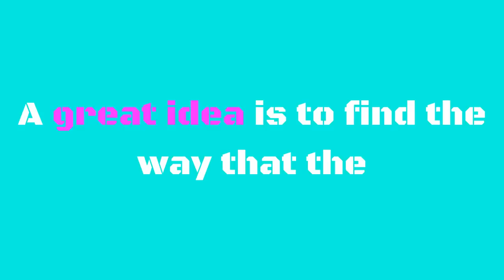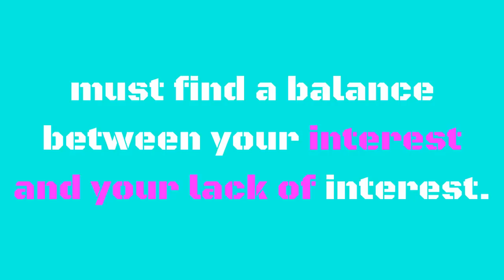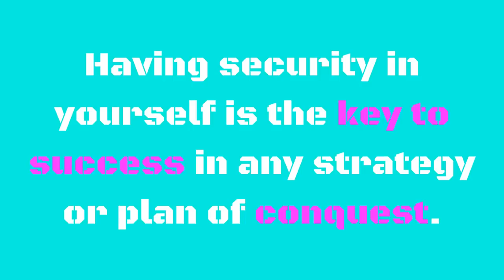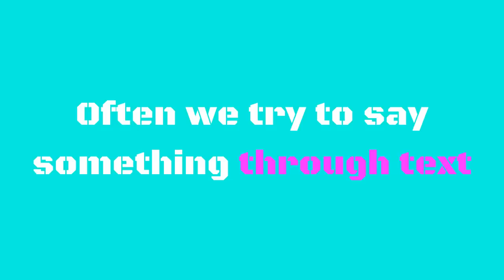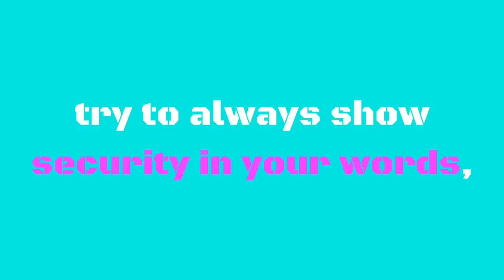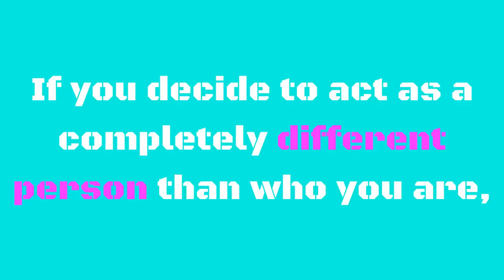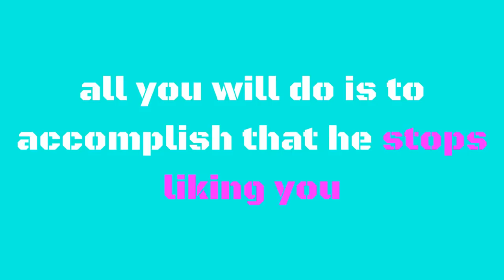5 Tips To Conquer A Man Through Text Messages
To learn more about 5 Tips To Conquer A Man Through Text Messages, DOWNLOAD any of these 3 FREE EBOOKS, by following these links:

Today, thanks to technology it is very common to conquer a man through text messaging but is not only seeking to draw his attention, it is a matter of creating a foolproof strategy that will help you create a bond between you two and finally conquer him.

1. Send very strategic text messages.

Note that in many opportunities when it comes to winning a heart, it is a matter of strategy, so to achieve your goal you must create it. A great idea is to find the way that the conversation with him goes where you want, I recommend that in these conversations you do not expose all your personal details, remember that what you want is to entice him not to push him away with a routine monologue, this way things will take exactly the course that you do not want.

If you want a serious relationship, I suggest not to address the sexual subject, as this could be interpreted as a comfort or sexual satisfaction only, this does not mean that the conversation should not be anything mischievous or sensual, you can play with something fun and rogue at the same time, so this way he'll always expect a message from you.

2. Always try to make him smile.

Note that one of the fundamental and important aspects of the conquests by text messages, is to always keep entertaining conversations, so one of the best ways to do it is through good humor. Whether with jokes, sarcasm or pranks good humor is always well accepted in a conversation.

The vast majority of men love a woman with a very good sense of humor so bring out your best jokes to make him laugh and you'll notice how he approaches much more to you, always looking for you to make him laugh.

3. Leave aside despair.

If there's something you should avoid when conquering a man is to show yourself desperate, this is definitely a no. If you do it, the only thing you will get is to get him bored and walk away from you. To continue with your intentions you must find a balance between your interest and your lack of interest.

If at any time of the day this man sends you a text message, you should not startle of emotion and respond as fast as your skill with the keyboard allows you, take a few minutes and he'll be the one who will be anxious for your message.

It is recommended that you don't smother him, give him some space and wait on several occasions to be him the first one to write.

4. Be secure of yourself.

Having security in yourself is the key to success in any strategy or plan of conquest. Note that if you're a confident woman and you let him know that there is no better woman than you, surely he will accept it, but be careful not to overdo it because there is always a fine line between security and vanity.

Often we try to say something through text message that usually ends up being misunderstood, I mean, try to always show security in your words, and always avoid the same topics of conversation as well as always talking only about you.

5. Make your personality stand out.

Definitely, the golden rule to conquer a man through text message is: be yourself, be aware that it is much easier to express yourself by text than personally so that your man has a real concept of you.

If you decide to act as a completely different person than who you are, no doubt this will not end up good, all you will do is to accomplish that he stops liking you or worse that this create a false personality of you, remember that you can not spend all the time pretending or disguising someone you're not.